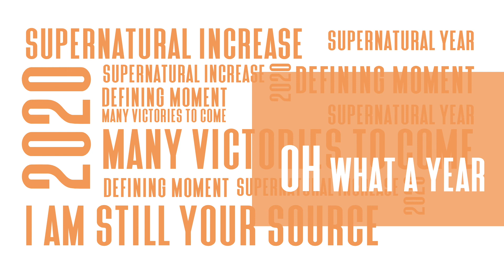Episode 1 || Oh What a Year